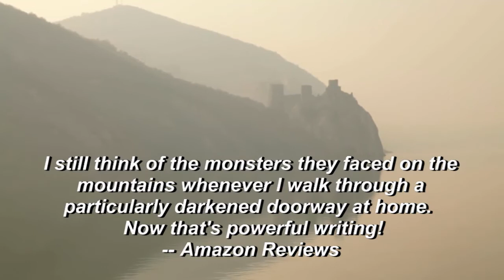Book Video Trailer: Enemy Among Us by Kevin Hamilton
Enemy Among Us by Kevin Hamilton is available at Amazon.com. Video produced by DGT Book Promotions, LLC